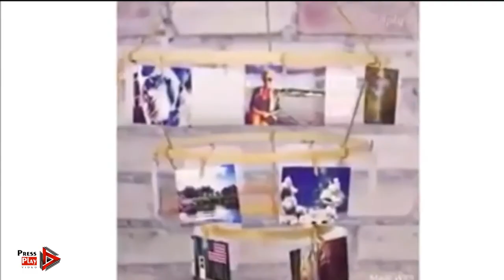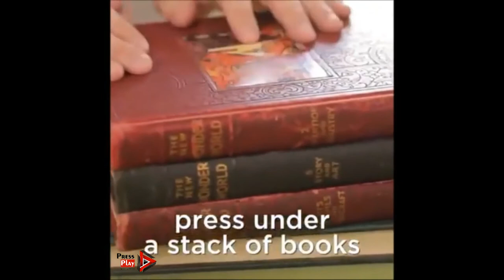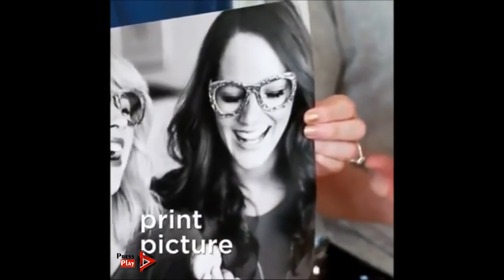14 Easy Crafts Ideas at Home I DIY ROOM DECOR!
14 Easy Crafts Ideas at Home I DIY ROOM DECOR!